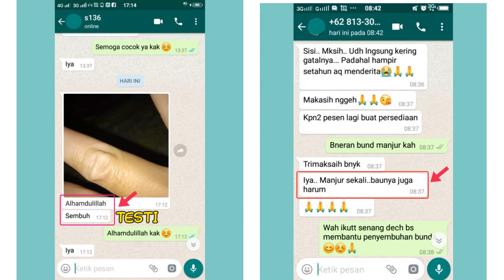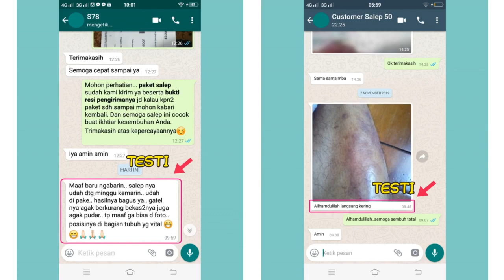Obat Gatal Infeksi Jamur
Obat gatal infeksi jamur yang lumayan cukup ampuh dan banyak dicari. Paket obat gatal ini sangat ampuh untuk basmi segala jenis penyakit gatal kulit. Sangat cocok juga untuk mengobati gatal infeksi jamur.

Untuk mengetahui keampuhanya lihat langsung TESTIMONI di video ini.

Bagi yang minat mau coba dan pesan juga kami layani. Untuk pemesanan langsung chat WA.0895 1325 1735 atau langsung klik link WA dibawah ini:

Salam dari kami Channel: Solusi Penyakit